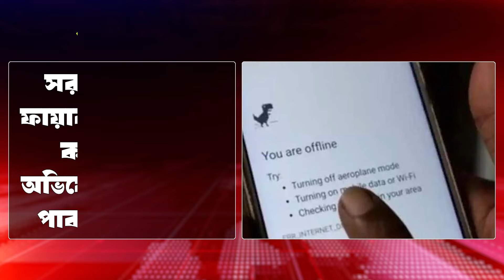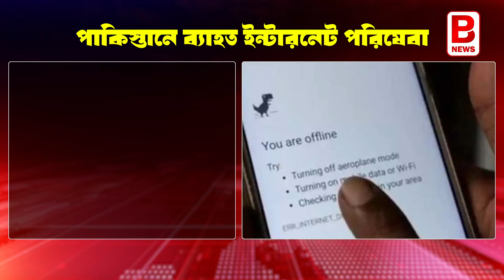Slow Internet in Pakisthan - পাকিস্তানে ব্যাহত ইন্টারনেট পরিষেবা | Internet Service | BPN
বাংলাদেশের পর এবার বিতর্কে পাকিস্তান। বিগত বেশ কিছুদিন ধরে বিপর্যস্ত পাকিস্তানের ইন্টারনেট পরিষেবা। দার্জিলে নাজেহাল সে দেশের নাগরিকরা। হঠাৎই পাকিস্তানের ইন্টারনেট পরিষেবার গতি কমে গেছে। এবং যার জেরে পাকিস্তানের জনগণের মধ্যে তৈরি হয়েছে ক্ষোভ। উক্ত বিষয়কে কেন্দ্র করে একাধিক পাক জনতা আঙুল তুলেছে পাক সরকারের দিকে। আবার অনেকে আঙ্গুল তুলেছে আমাদের দেশ ভারতবর্ষের দিকে। কিন্তু ঠিক কোন কারণে বিপদগ্রস্ত পাকিস্তানের ইন্টারনেট পরিষেবা, আলোচনা করব আজকের প্রতিবেদনে।